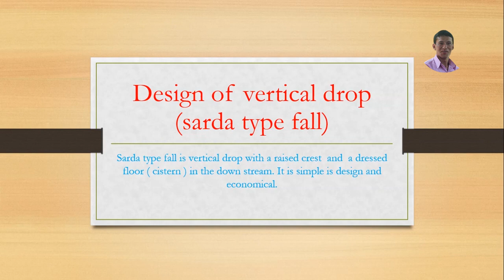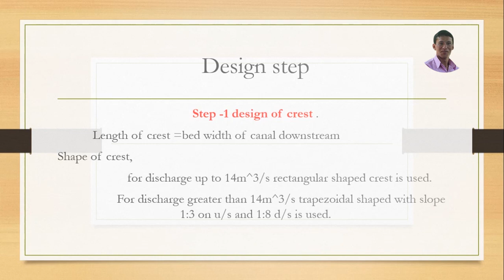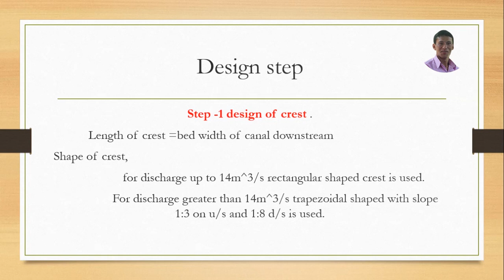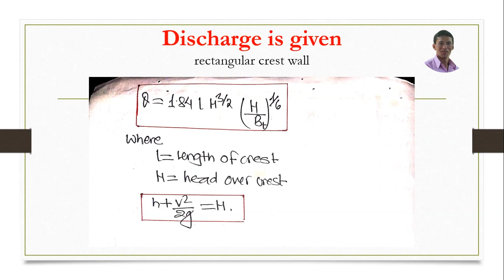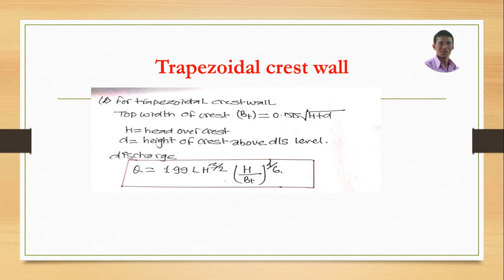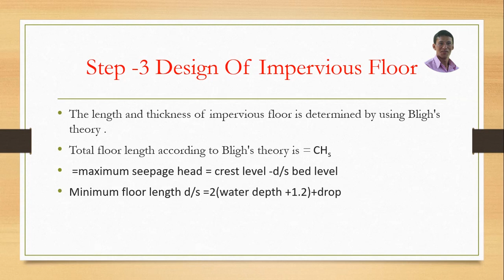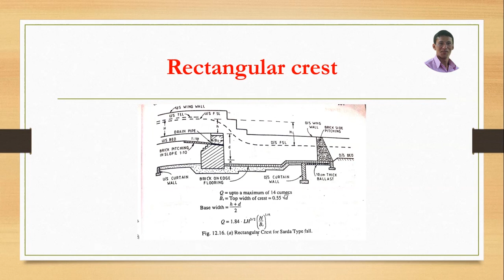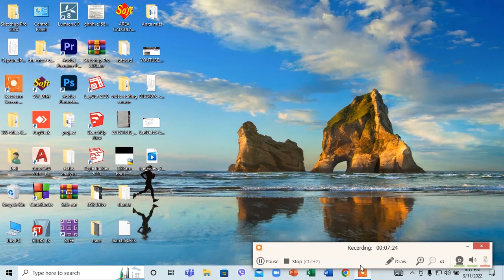Sarda Type Fall (Vertical Fall) Design _ Regulating Structures _ Irrigation Engineering_ IOE, TU,PU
Design Principles for Sarda Type Fall:
This type of falls are constructed on Sarda canal in Uttar Pradesh. It is a fall with raised crest and with vertical impact. The soils in Sarda command comprised sandy stratum overlain by sandy-clay on which depth of cutting was to be kept minimum. This made it obligatory to provide number of falls with small drops. In Sarda type falls (q) discharge intensity varied from 1.6 to 3.5 cumec/m and drop varied from 0.6 to 2.5 m.